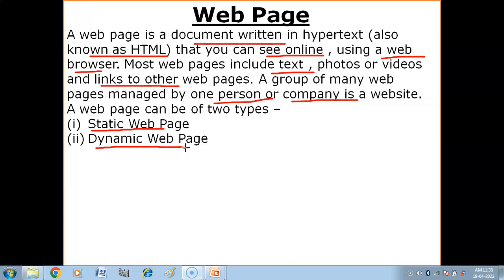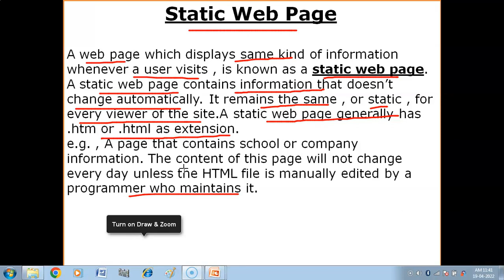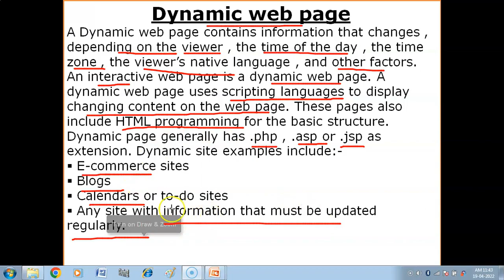What is Web Page ? | Web Pages Class 10 | Class 10 Computer Applications | Networking Class 10